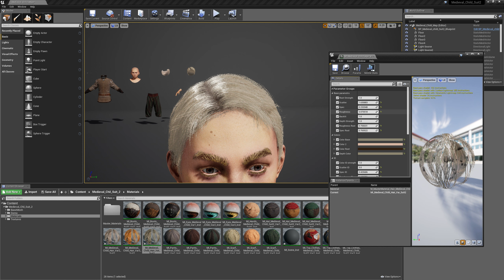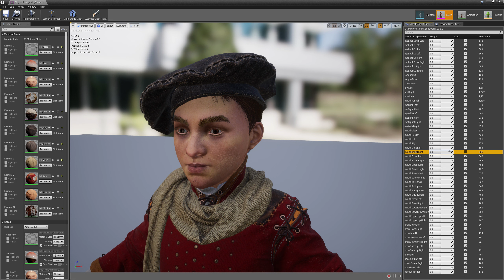Preview Medieval Child Suit 2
Low poly Character for games.